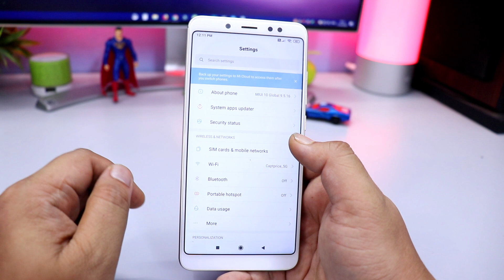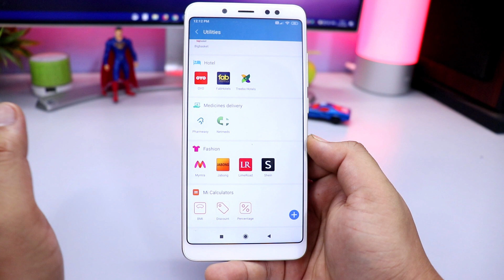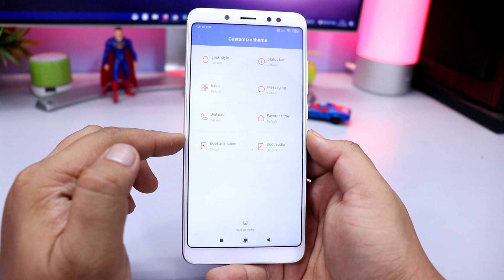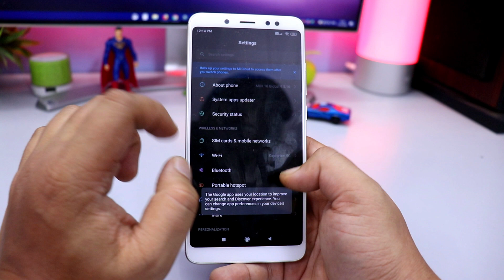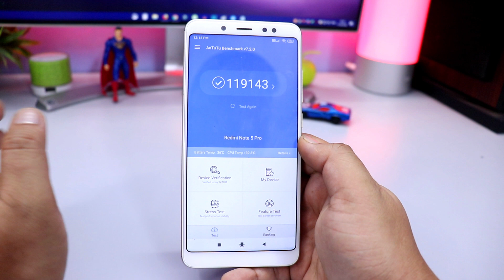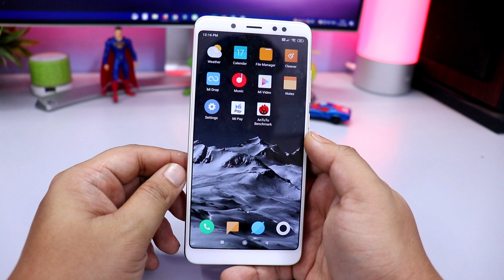Redmi Note 5 Pro MIUI 10 9.5.16 Global Beta Review | हिन्दी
Redmi Note 5 Pro MIUI 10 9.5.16 Global Beta Review

💰Support Technobuzznet.

 👥 SOCIAL PLATFORMS